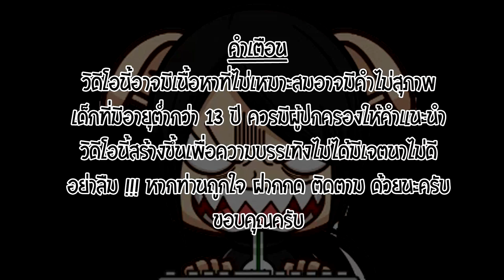Blade & Soul Guide : วิธีลงดันม่วง บอสอ้วน (หน่วยรบกลุ่มทมิฬใต้)